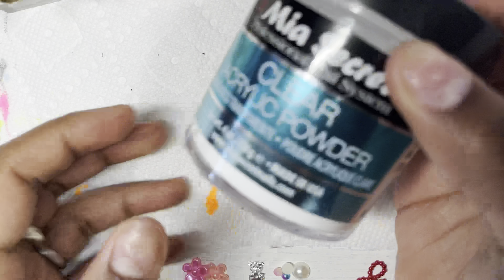Doing press on nails for the first time *EVER* (beginner friendly)￼